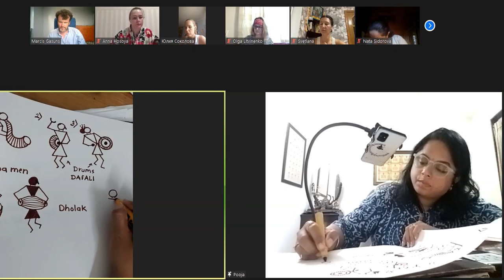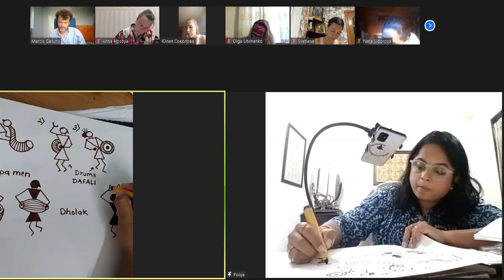Урок по рисованию музыкантов в стиле варли (фрагмент второго занятия)